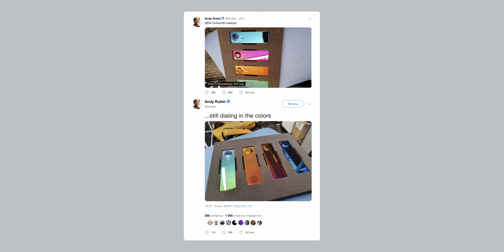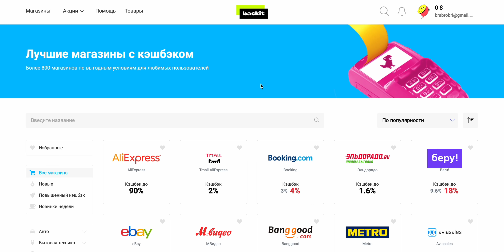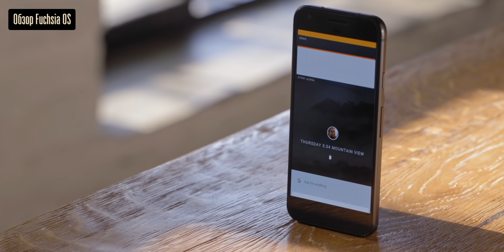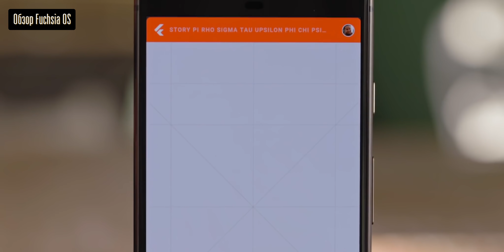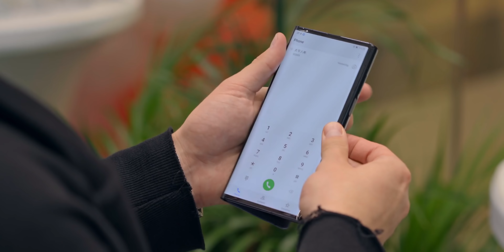Essential Phone — самый странный телефон в 2019!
Правила участия:
1. Зарегистрируйтесь по ссылке выше в описании ролика;
4. Зайдите в группу Backit через 30 дней: с помощью рандомайзера выберут победителей от каждого блогера;
5. Ищите свой адрес электронной почты в списках победителей

Энди Рубин анонсировал следующий проект от компании Essential под кодовым названием Project GEM. Разбираемся!

Интеграция кэшбек-сервиса — на правах рекламы!